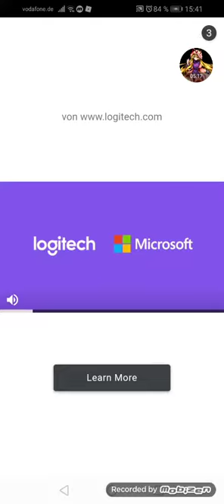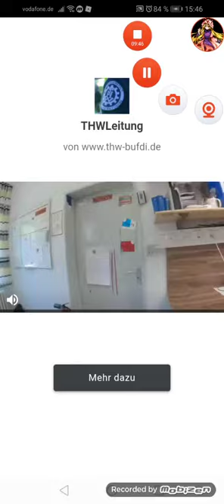Vs Garcello for the calm ones (never smoke)